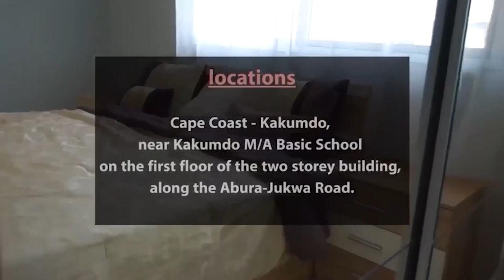Kyiri Abosom, Avram Ben Moshe , Quotation, Rev. Evelyn must well apply the claimed common sense